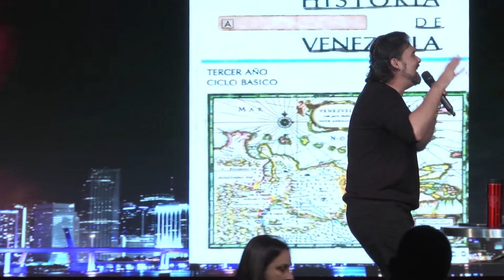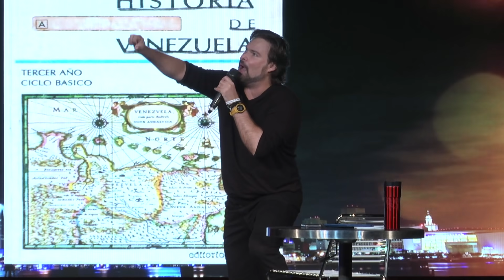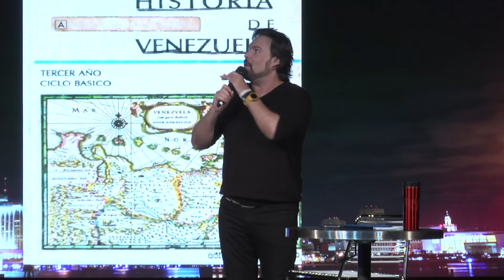El Show de GH 9 de Ene 2020 Parte 2